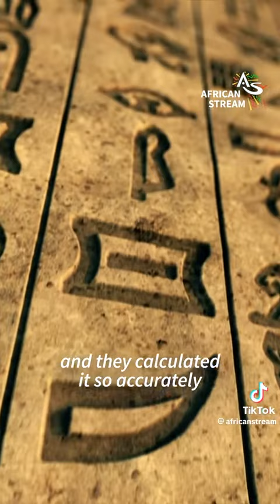CIVILIZATION: Africa Taught Europe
This is why we are rewriting what what wrongly written about us.

Join us at TessyLokan Political Resource Center AFRICA
Office:
TessyLokan House, Animal Hospital Complex, Daodu Cottage, Olunloyo BusStop Akanran Road, Ibadan NIGERIA